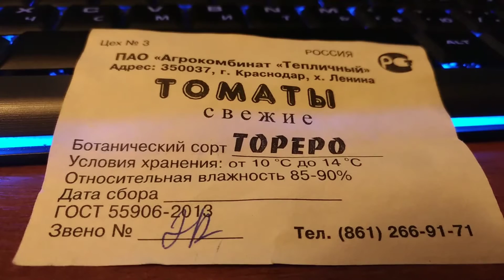Как надо хранить томаты